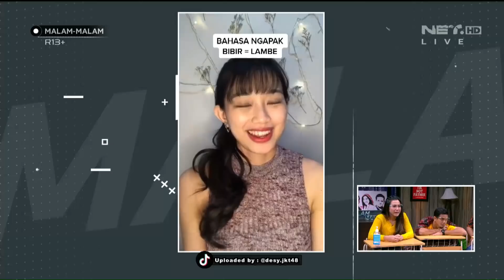Inyong Aseooo Korea Ngapak Desy JKT48 Oi Oi Oi (2/4)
Malam Malam Episode 282 (17 November 2020)